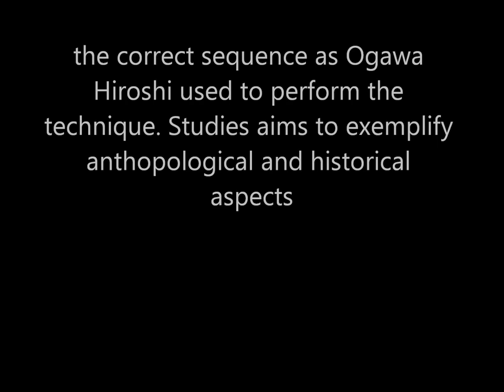Ogawa Ryu September Training YariJutsu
MagoYari - septemvber training, Valencia-Spain